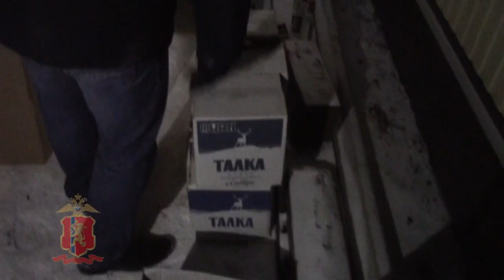Изъятие алкоголя в Минусинске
Видео: МВД